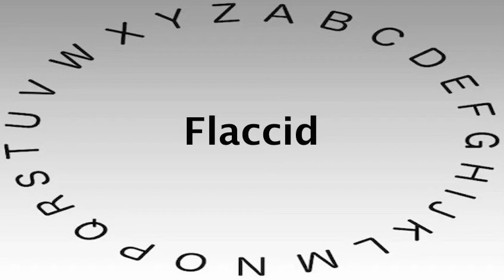Spelling Bee Words and Definitions — Flaccid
This video shows you how to say or pronounce Flaccid and gives the definition of Flaccid.

What's your definition of Flaccid?